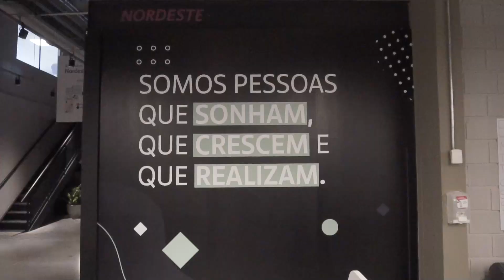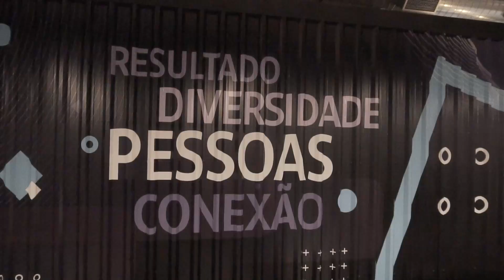Conexão Brasil: a transformação que integra espaços e colaboradores da Toque Fale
Ouvir verdadeiramente os funcionários e transformar o espaço de trabalho: essa medida garantiu à Toque Fale o maior canal de atendimento e vendas remoto do grupo.

A nova sede da empresa ainda garante uma jornada mais humana, tecnológica e muito mais inspiradora!